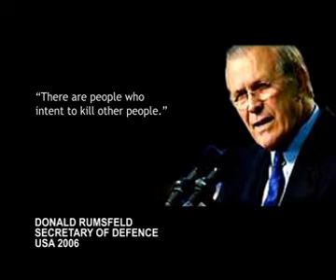Spider's web english-segment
Directed by Nikos Vezirgiannis. ERT SA production 2007.